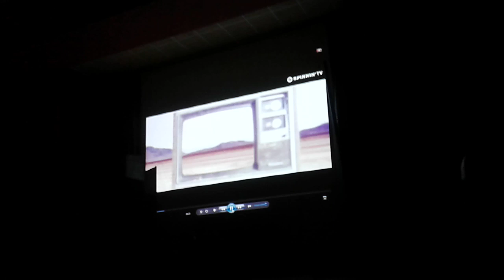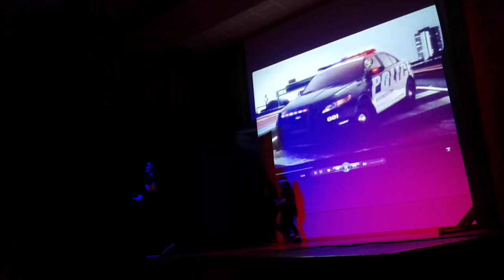Baile 1º Bachillerato - Escolapios Revolution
El tradicional Baile de primero de Bachillerato de Escolapios